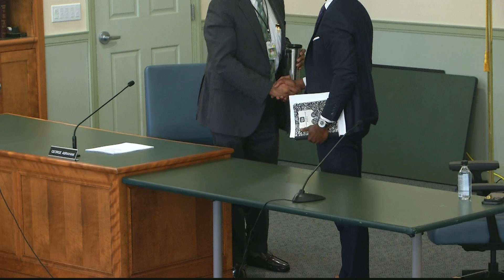Board of Health Meeting for June 30, 2023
Board of Health for June 30, 2023